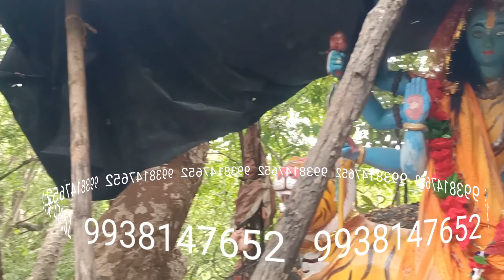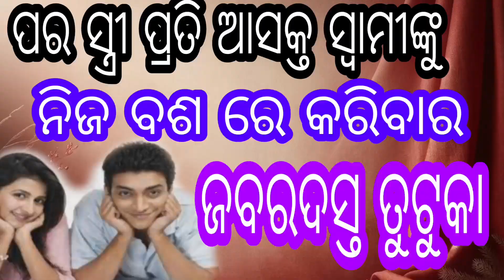ପର ସ୍ତ୍ରୀ ପ୍ରତି ଆସକ୍ତ ସ୍ବାମୀଙ୍କୁ ବଶ ରେ କରିବାର ଜବରଦସ୍ତ ତୁଟୁକା।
ପର ସ୍ତ୍ରୀ ପ୍ରତି ଆସକ୍ତ ସ୍ବାମୀଙ୍କୁ ବଶ ରେ କରିବାର ଜବରଦସ୍ତ ତୁଟୁକା। ବହୁ ଦୁର୍ଲଭ ଇମିଲି ମଦାଙ୍ଗର ଆବଶ୍ୟକ କରୁଥିବା ବ୍ୟକ୍ତି, ତାନ୍ତ୍ରିକ, ସାଧକ ଯୋଗାଯୋଗ କରନ୍ତୁ।